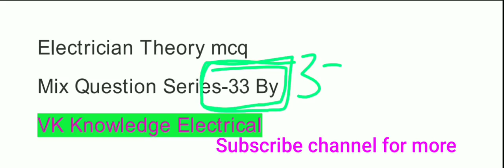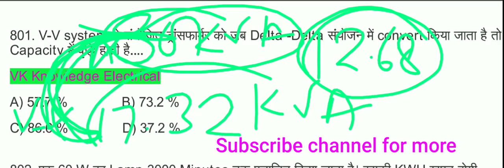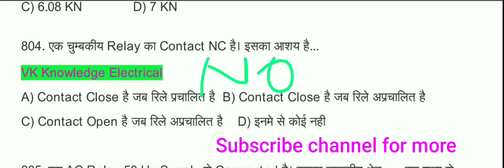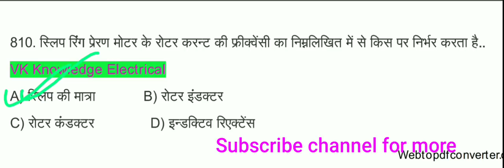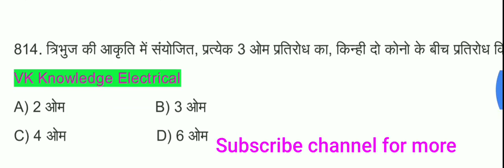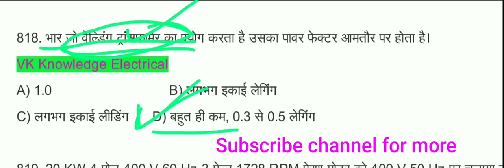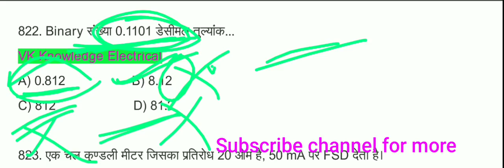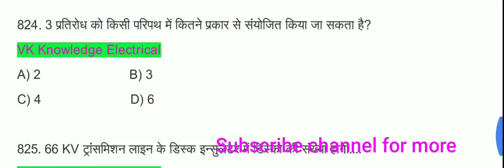Important Technical question for dmrc 2020|| dmrc maintainer Electrician question answer 2020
Electrician theory important technical question answer for dmrc maintainer 2020in Hindi